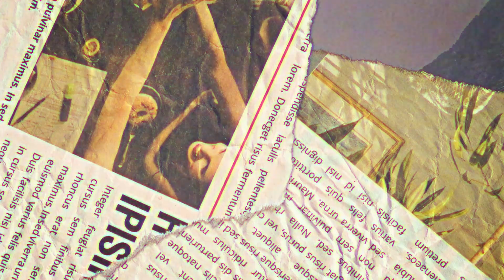Skiing in Andorra - Intro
Short intro of what's happened in Andorra '23